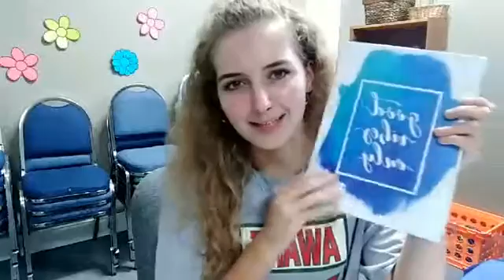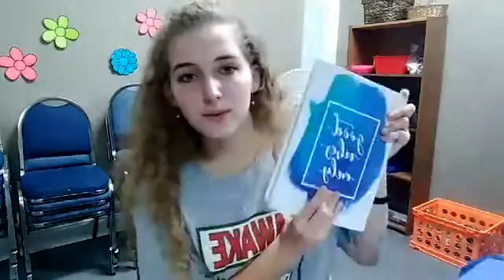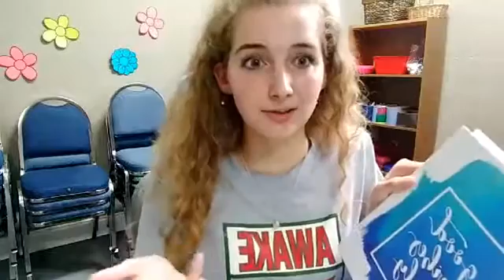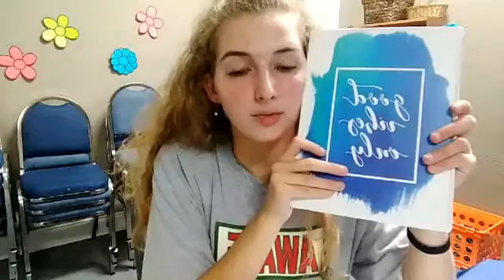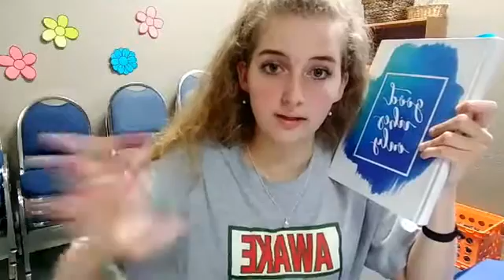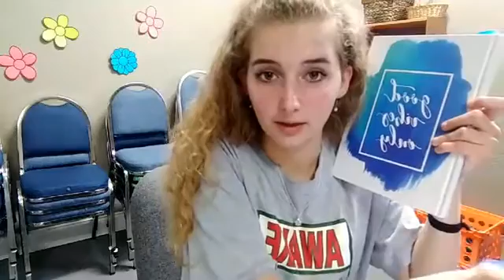Word of Encouragement 7-1-20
World Outreach Revival Center led by Pastor David Meeks is located in Picayune, MS. For more information about our church go